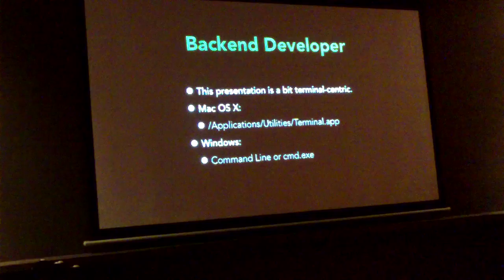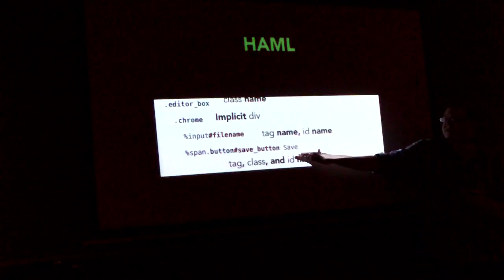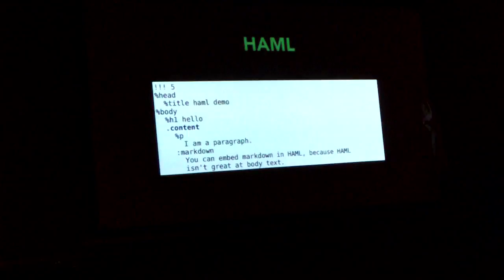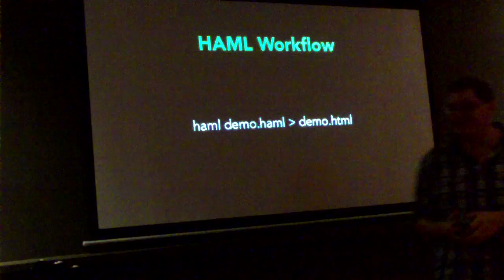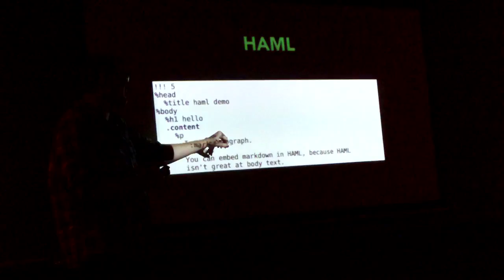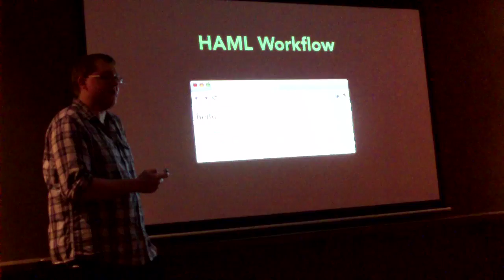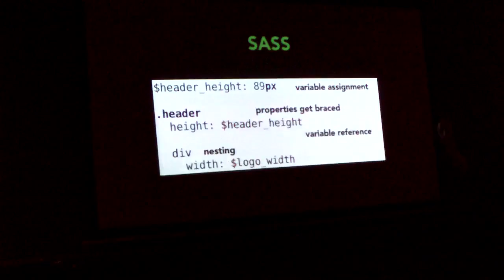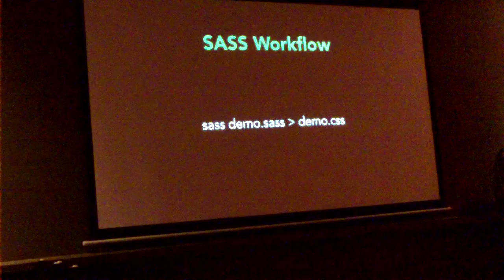Advanced Technology for Web Design - 1/4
Presentation from Design Miami October; HAML, SASS, Compass, CoffeeScript, Rake, and Charleston.